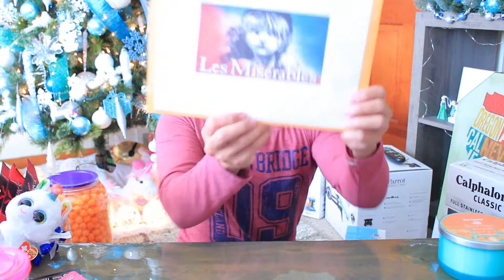WHAT I GOT FOR CHRISTMAS 2017 HAUL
This is not  bragging video but just a sharing video of what stuff i got for Christmas.its for entertainment purpose only.its important to be humble,appreciate and thankful for the littlest things we receive from people who care about us